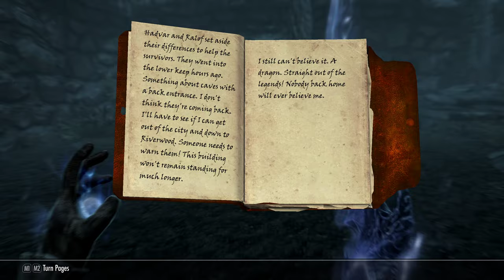Gothica 5 - How to make frens and imbibe people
So I figured I'd extend the family a little bit